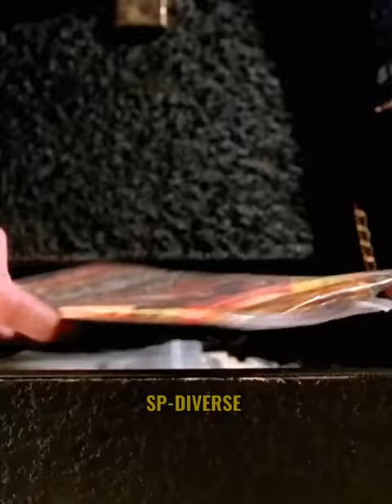ESTÁS MUERTO HIJO DE... || VOLVER AL FUTURO 2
Marty MCfly le pregunta a Biff sobre el Almanaque.